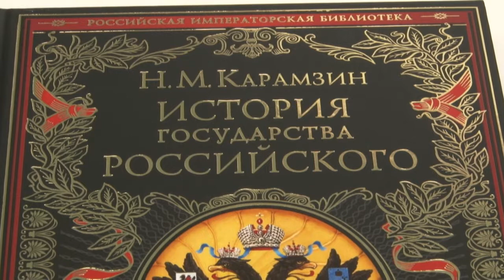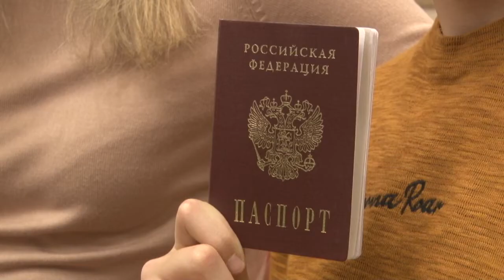Главный документ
Подростки стали гражданами своей страны. Молодым жителям нашего округа вручили первые паспорта в торжественной обстановке. Церемония прошла по  традиции в Библиотеке № 1.